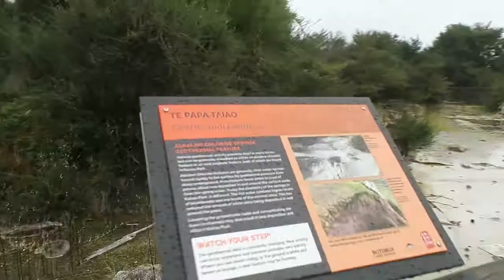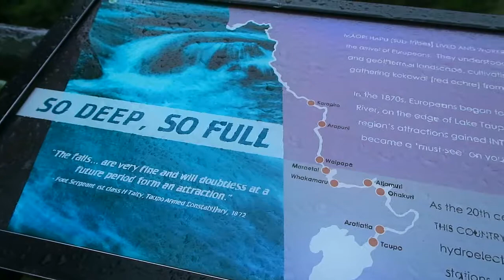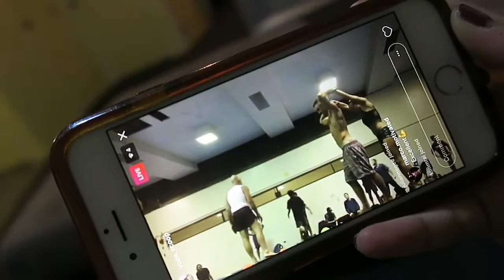Geothermal Pools, Kerosene Creek + Huka Falls || NEW ZEALAND VLOG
Day 4 in NZ!